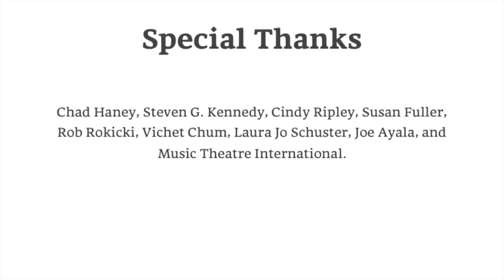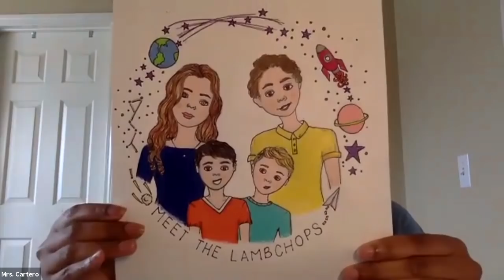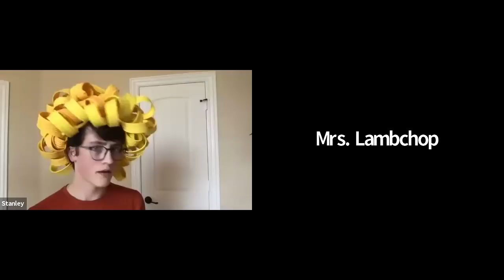The Musical Adventures of Flat Stanley Online Edition I iTheatrics Online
WATCH! iTheatrics Online x JTFriday presents the "Zoomsical" world premiere of The Musical Adventures of Flat Stanley Online Edition! ///